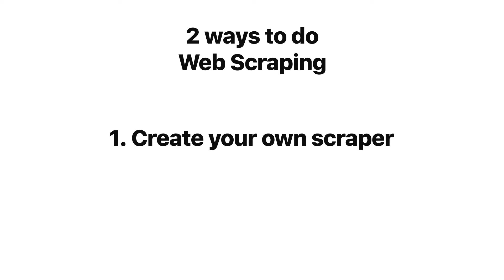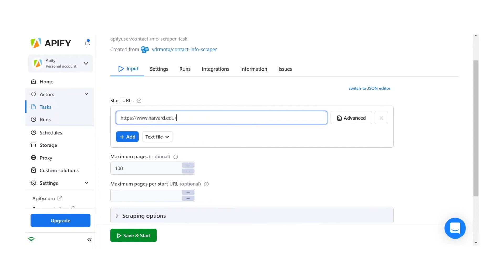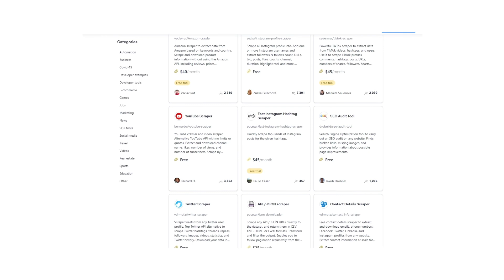What is web scraping and what it is used for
While the term web scraping may sound complicated, it's actually quite simple. Whenever you copy text from your web browser and paste it into a document, you're essentially scraping the web!

You can use extracted data for a myriad of use cases, including market research, lead generation, price monitoring, or competitor tracking 🔎

⌛️Timestamps:
0:00 What is web scraping?
0:43 Ways to do web scraping
1:00 Setting up a ready-made scraper
1:30 Web scraping use cases
2:15 Where to start?